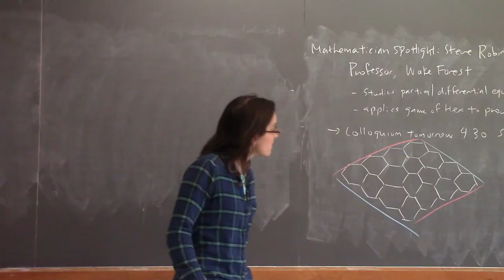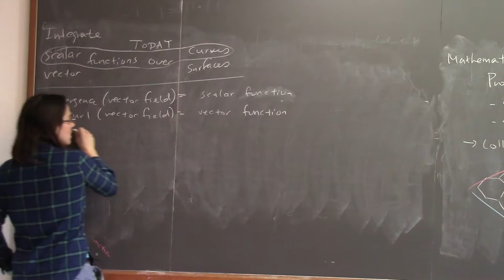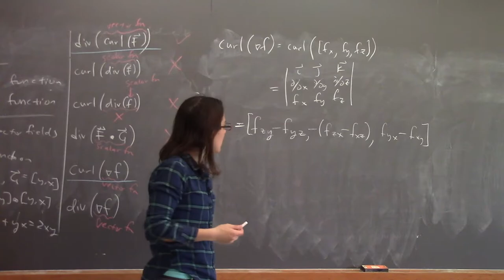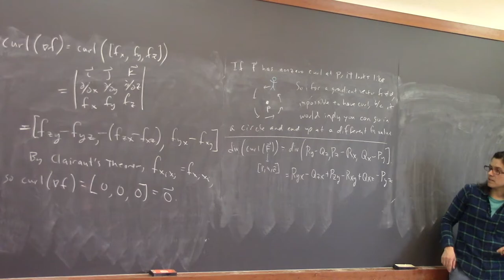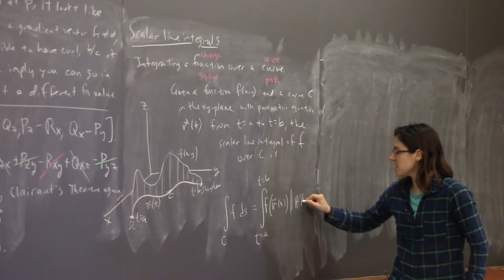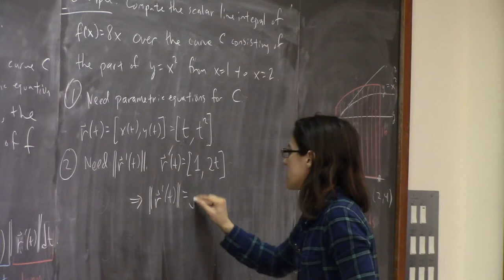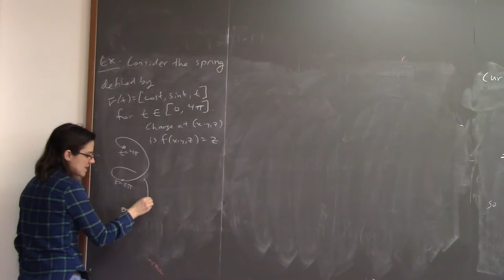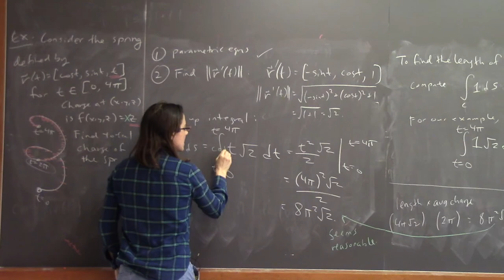Multivariable calculus, class #29: Scalar line integrals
Mathematician spotlight: Steve Robinson

We play a small game of Hex, note that there is always a winner, and that this has surprising applications to higher mathematics. We review the meaning of curl and divergence of a vector field, and discuss which related expressions make sense and which do not. We show that the curl of a gradient vector field is always 0, and that the divergence of the curl of any vector field is 0. We give an expression for computing a scalar line integral, and discuss what it means. We do an example of a scalar line integral over part of a paraboloid, and one over a helix. We discuss that when you integrate the function "1" you get the length of the curve, which is just our arc length formula from earlier.